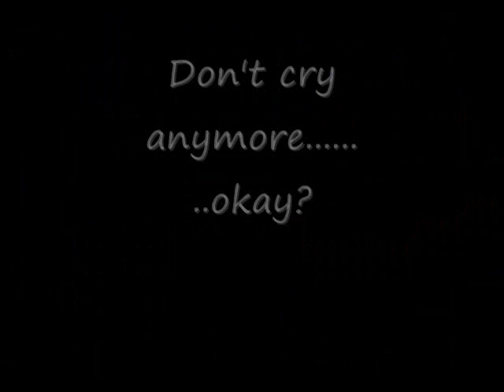Itachi's Dungeon 3 {Re-Uploaded}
Again, I re uploaded this for the viewers who wanted to see it. Not proud of it, but I hope some of you guys like it. Its so old. *shrug*